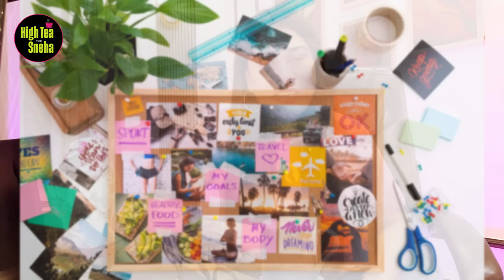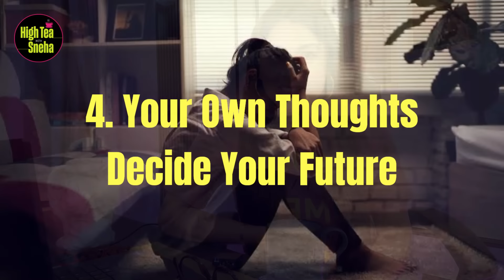What is Law of Attraction | How to Manifest Anything | The Secret | In Hindi | Step-by-Step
The law of attraction is the philosophy that positive thoughts lead to positive outcomes, while negative thoughts lead to negative results. It's based on the idea that like energy attracts like energy and can be applied to all areas of life. The law of attraction can be applied to all areas of life, including health, finances, relationships, work, and money. You can attract what you want by focusing your thoughts and intentions on it.

आकर्षण का नियम है कि सकारात्मक विचार सकारात्मक परिणाम देते हैं, जबकि नकारात्मक विचार नकारात्मक परिणाम देते हैं। यह इस विचार पर आधारित है कि जैसी ऊर्जा, वैसी ही ऊर्जा आकर्षित करती है और इसे जीवन के सभी क्षेत्रों में लागू किया जा सकता है। आकर्षण का नियम स्वास्थ्य, वित्त, रिश्ते, काम और धन सहित जीवन के सभी क्षेत्रों पर लागू किया जा सकता है। आप अपने विचारों और इरादों पर ध्यान केंद्रित करके जो चाहते हैं उसे आकर्षित कर सकते हैं।

Sneha Chauhan is a professional Astrologer, Numerologist, Tarot Card Reader, and Motivational Speaker with over 15 years of experience. You can connect with her on Instagram (@sneha.chauhan__) and YouTube (@HighTeaWithSneha) for daily doses of motivational content that will help you avoid feeling depressed or down in life. If you'd like to request a paid consultation regarding astrology, numerology, or tarot cards, you can contact her by email. Thank you!